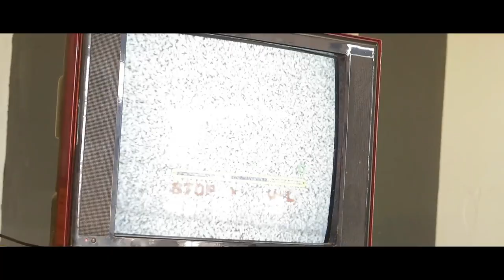KING MOSES_HOPE ALBUM PERFORMANCE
I am grateful for my baby on the way and the gift of life and lastly my ability and talent to do make music, these video is a prerecorded performance of some selected songs from my latest Album HOPE , it was created to inspire with love and of course HOPE from me KING MOSES to you